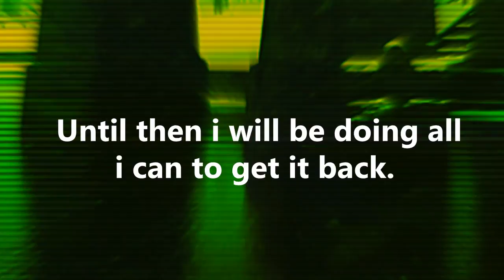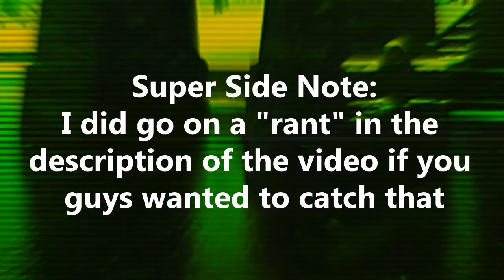C Cylinder Update #17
So the tldr of this whole thing is that I got a video claimed and I'm fighting to get it back up.